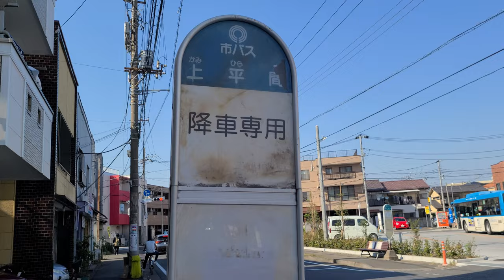【全区間前面展望】川崎市バス 川81系統 川崎駅西口～上平間（幸区役所入口・下平間経由）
【担当】
上平間営業所

【停留所 一覧】
川崎駅西口
南幸町二丁目
幸警察署前
神明町平安会館さいわい前
正教寺前
御幸小学校前
幸区役所入口
小向西町
南下平間
下平間住宅前
下平間
上平間

【撮影車両】
H-3380(日野ブルーリボンⅡ)
PKG-KV234L2
2008年式

【撮影日】
2022年5月5日(木)